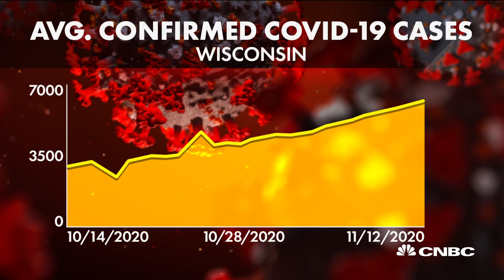Wisconsin is in 'crisis mode' with nearly 7,500 new Covid-19 cases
Dr. Paul Casey, emergency department medical director at Bellin hospital, joins Shep Smith to say Wisconsin is nearing a tipping point in Covid-19 cases. Wisconsin recorded nearly 7,500 positive tests in the 24-hour period ending Thursday. Dr. Casey joins to discuss what people need to do to limit the spread of the virus heading into the holidays.

Dr. Paul Casey, emergency department medical director at Bellin Hospital in Green Bay, Wisconsin, told CNBC that his state was in “crisis mode” as one in three Badger State residents has the coronavirus.

“All hospitals across the state are either at or nearing capacity,” Casey told “The News with Shepard Smith.” “Today we had a record number of Covid-19 cases, 7,500, and two weeks ago it was half of that, and this is straining us almost to capacity.”

According to the Wisconsin Department of Health, there are 293,388 confirmed cases in the state with 43,001 cases in just the past seven days. That is up 9,135 compared to the previous week. Casey warned that given the country’s current trajectory, Americans could see similar scenes playing out in Italy. Cotugno hospital in Naples struggled to find beds to deal with rising coronavirus infections and administered oxygen to patients while they were waiting in their cars.

A record number of Americans — 143,000 — tested positive on Wednesday with the coronavirus, according to Johns Hopkins University data. It was the ninth straight day of more than 100,000 new cases. A record 65,368 victims were hospitalized, and more than 12,500 people are in intensive care, according to the Covid Tracking Project. On Wednesday, the virus killed more than 2,000 people, the most since May, JHU data showed. New predictions from the CDC show that the U.S. could add 40,000 more Covid-19 deaths by Dec. 5.

Dr. Ashish Jha, dean of the Brown University School of Public Health, told host Shepard Smith that the key to breaking the cycle of transmission was widespread testing.

“My take is there should be no debate — widespread testing is critical to controlling this virus, but that’s not the White House’s view on this,” Jha said.

Jha added that while the nation’s testing capacity has increased, it isn’t fast enough to keep up with the surge of new Covid cases. According to the Covid Tracking Project, the average tests per day have topped 1.4 million, which is up 80% from two months ago.

Casey advised communities across the country to follow the advice everyone has been hearing for months.

“The most important thing is realizing that we all have to take an active part in stemming this pandemic,” Casey said.  “Wear a mask, socially distance, wash your hands -- all these things are extremely important right now.”